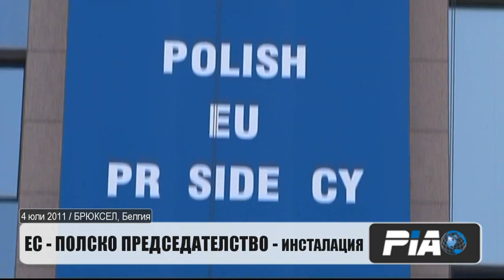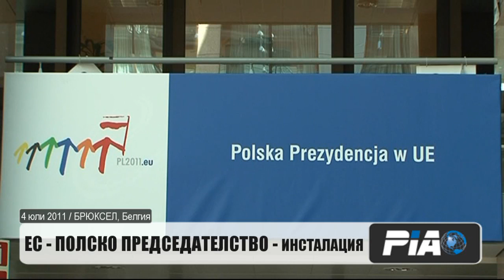Polish Presidency Decoration installation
This video illustrates the Polish Presidency decoration installation. (EU/Audiovisual service)